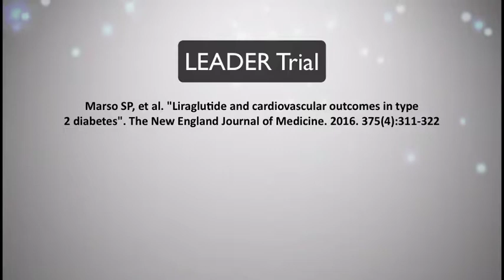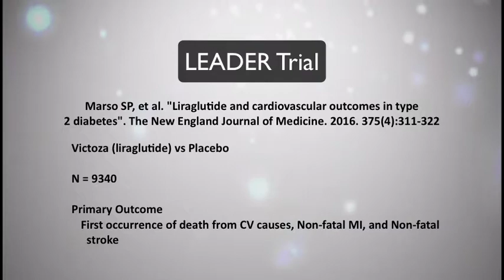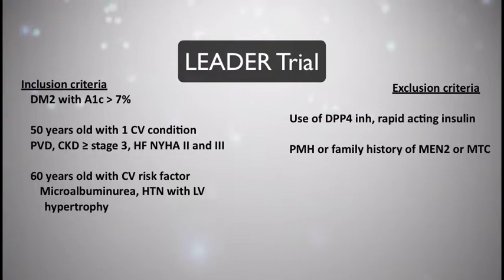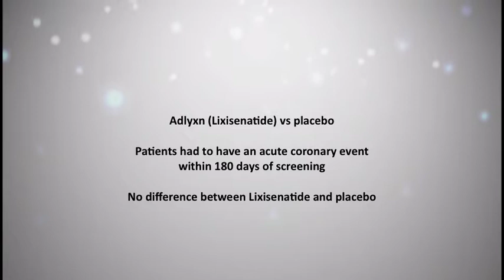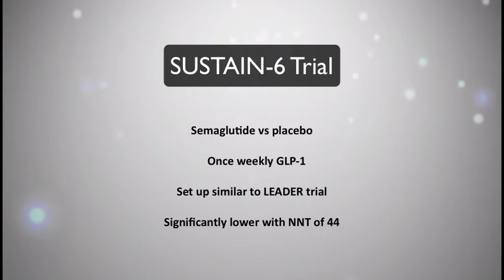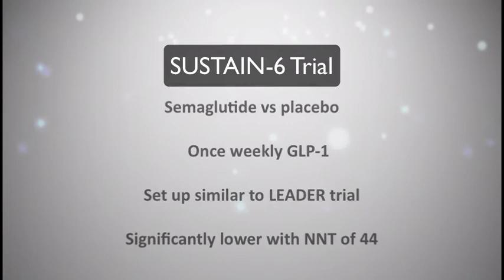CV Benefits With Certain GLP-1s